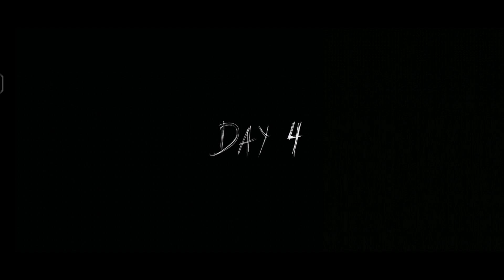GRANNY CHP 2*Boat escape gone wrong*😂01trending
GRANNY CHP 2*Boat escape gone wrong*😂01trending granny horrorgaming ft. ‎@Techno Gamerz

🔴INSPIRATION'S👇
GAMING 👉@TechnoGamerzOfficial
EDITING 👉@SlayyPointOfficial
OTHER 👇